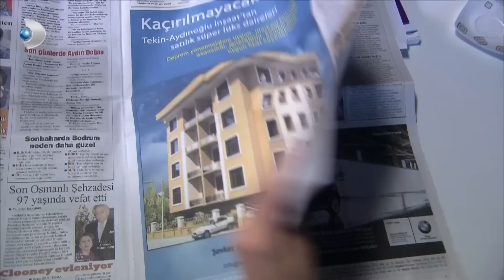Ferhunde, Şevket'in Kuyusunu Kazdı!! - Yaprak Dökümü Özel Bölüm